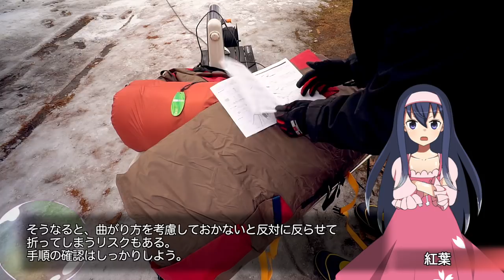SnowPeak『タシーク』先取りGET＆初張りチャレンジ(1)【LDs_334】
( ﾟдﾟ)値下がり＆カタログ落ちしたので予定より大きく早く獲得しました。

●SnowPeak 2ルームシェルター『タシーク』

　Breakthrough_ace.輝鳴
●キャラクターデザイン・キービジュアル：
　そらのん
●ルミ・ミレーニア オリジナルキャラクターデザイン：
　なか